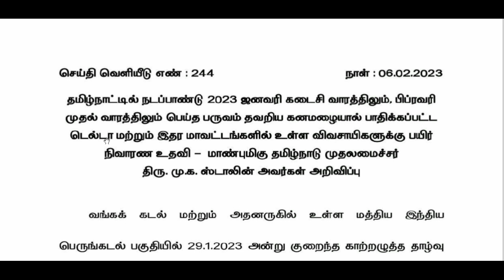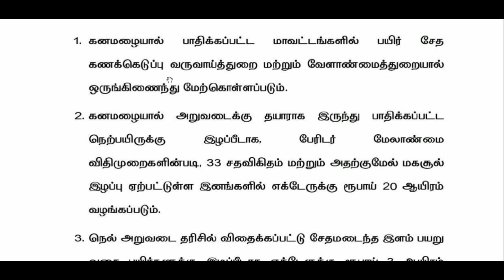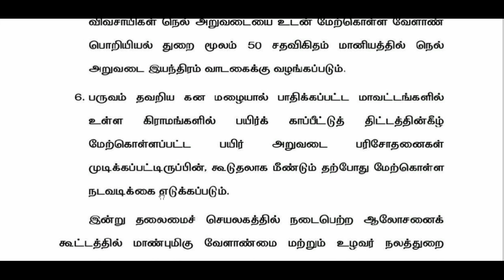கனமழையால் பாதிக்கப்பட்ட விவசாயிகளுக்கு தமிழ்நாடு அரசின் நிவாரண அறிவிப்பு - ஹெட்டருக்கு ரூ.20000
TAMILTECH WATSAPP NUMBER :  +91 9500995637 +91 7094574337